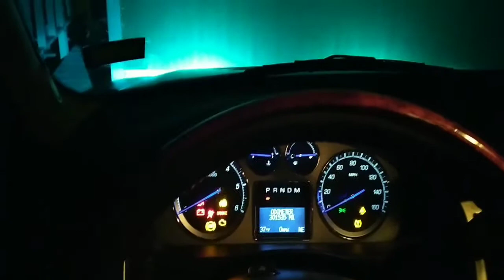Fort Worth Tx driving to Oklahoma City with the family